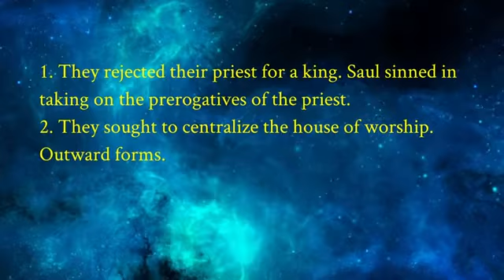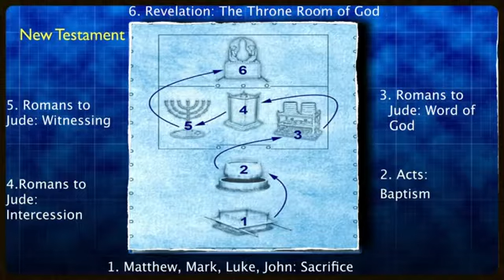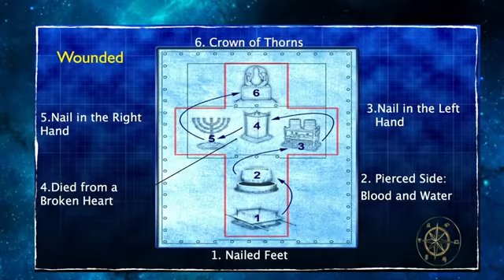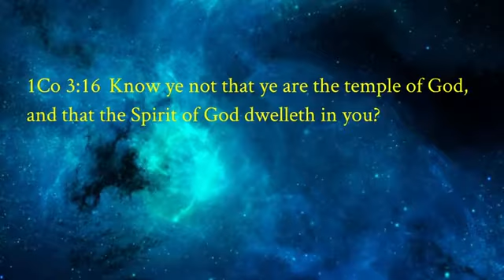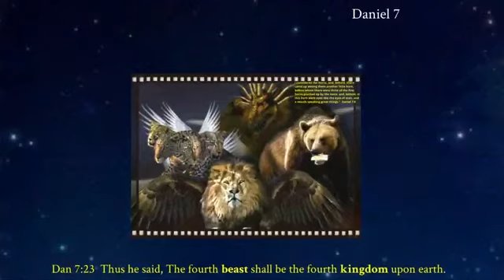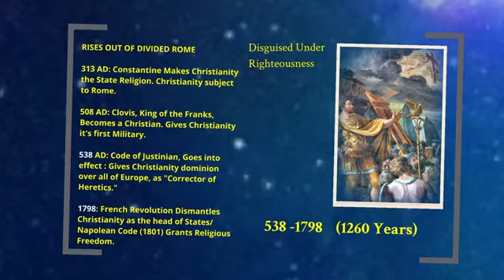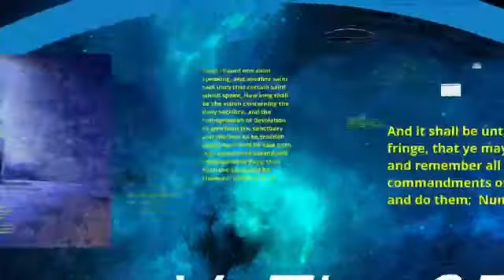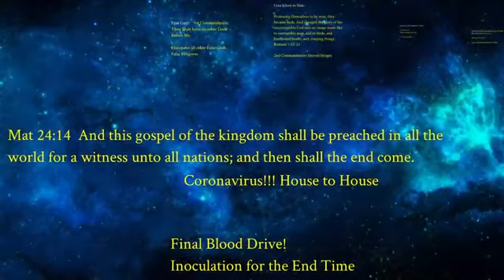02 The Blueprint Prophecy Seminar Pt 2 The War on Earth